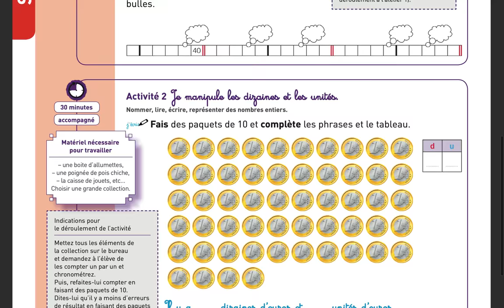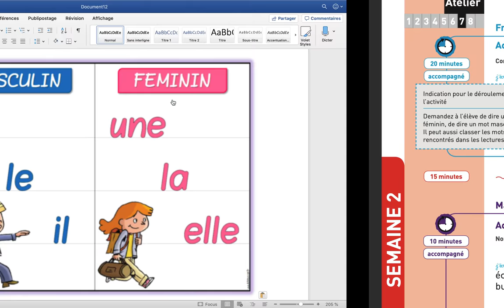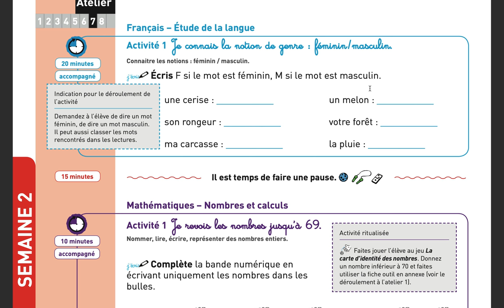Français CP: Le masculin et le féminin - activité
CNED Module 6 activité 1 p58